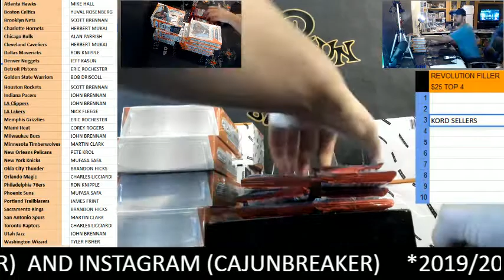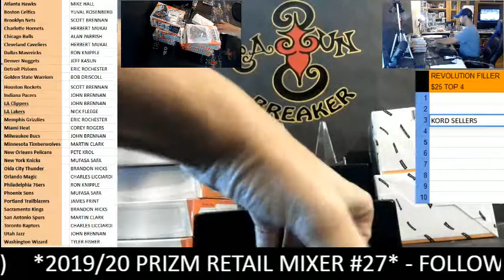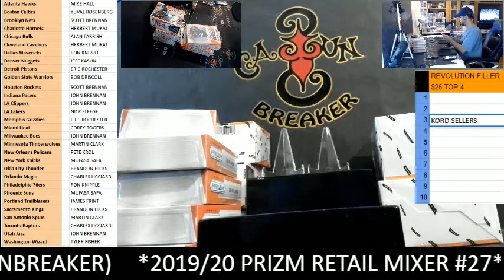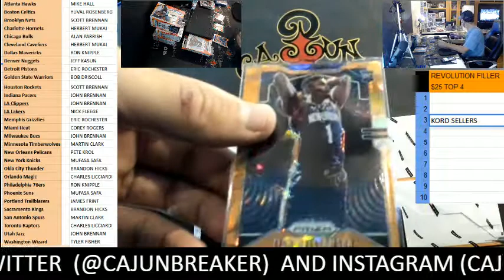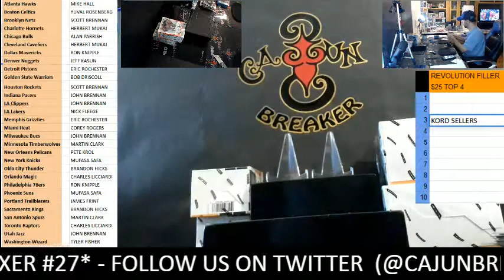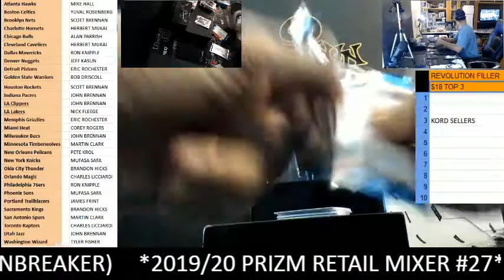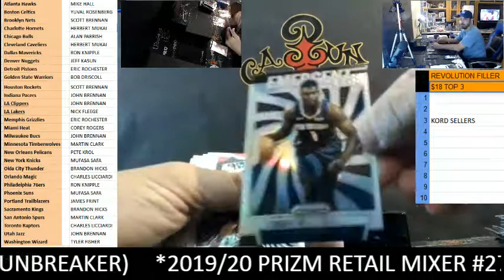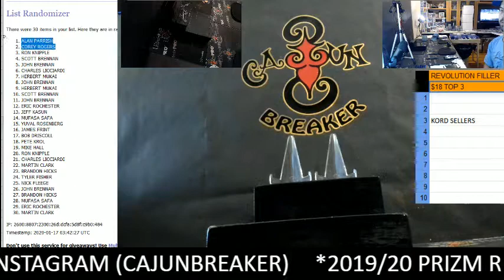CAJUNBREAKER 2019/20 PRIZM RETAIL MIXER NBA #27 1-16-2020